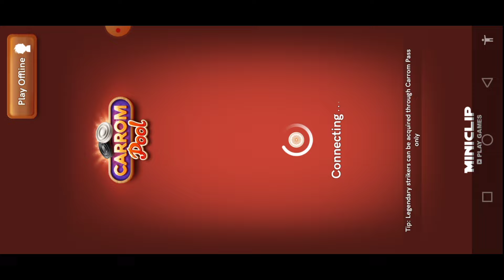New Legendary Strikers 🔥 Auto Hack 🤬 Carrom Pool 🔥